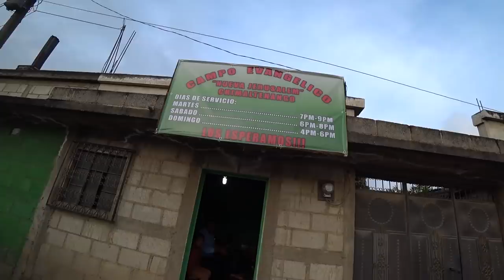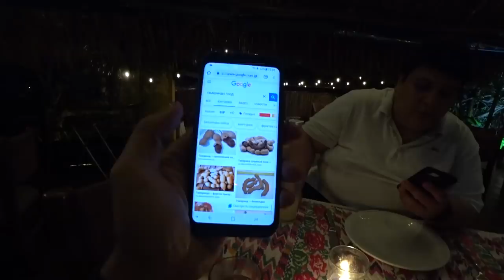Блюда Гватемальской кухни | Ruslan Verin #9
Перед самым озером, мы с ребятами пообедали и разъехались! Я остался в этом туристическом городе, так как собрался здесь только переночевать и двигаться дальше!
Дорога продолжала испытывать меня и мой велосипед на прочность! Опять, к затяжным и крутым подьемам, присоединилась дорога без асфальта 🤔
Но карта обещала всего два больших перевала, поэтому крутилось тяжело и с надеждой 😁
Уже привык к тому что почти нет машин!

А вот дальше, почти в самом конце перевала, меня кое-кто ждал.
Да, важный момент: у меня с собой было печенье, консерва фасоли, варенные яйца, типа охотничьих сосисок и три отварные сосиски! Я планировал, что мой обед составят яйца и сосиски, но.
✅ Путешествие по Африке и Азии есть в Instagram 👇
🙏 Поддержать проект:
🔷 УкрСиббанк: 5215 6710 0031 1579